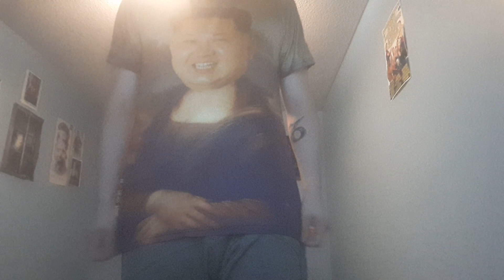ASMR GTA 5 Crazy Car Dealer Roleplay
Batshit crazy or Drug Problem?
You decide!

GTA 5 RP are literally everything to me I swear 😂